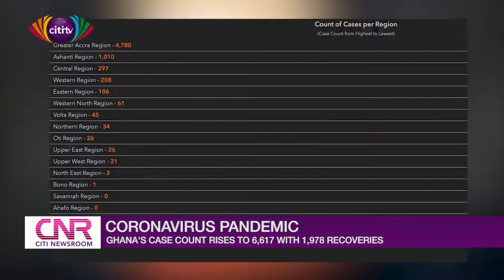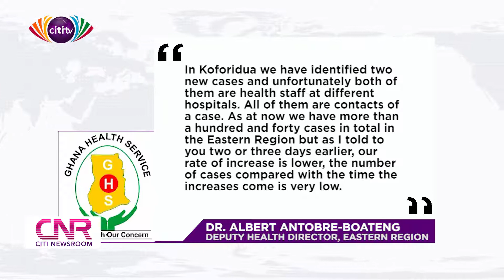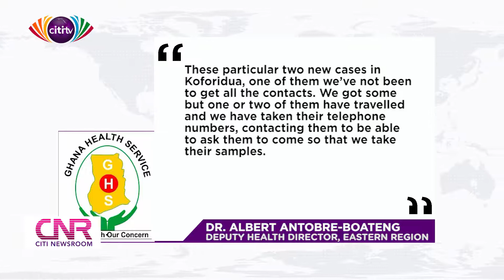Ghana's case count rises to 6,617 with 1,978 recoveries | Citi Newsroom